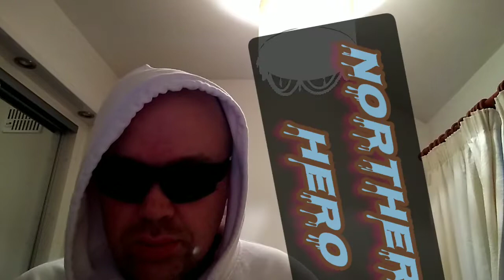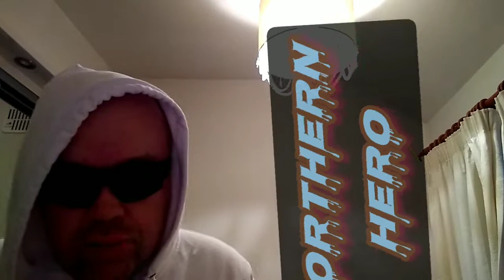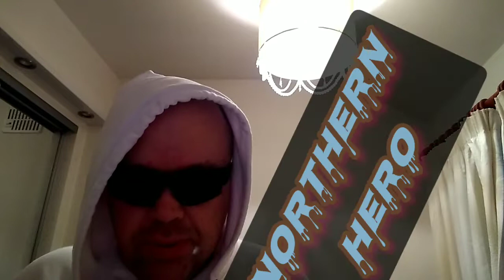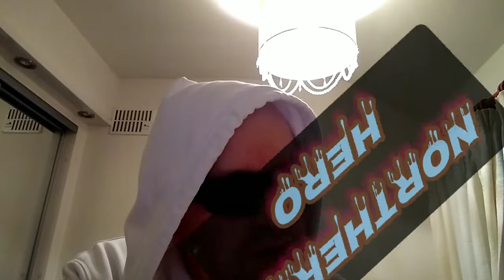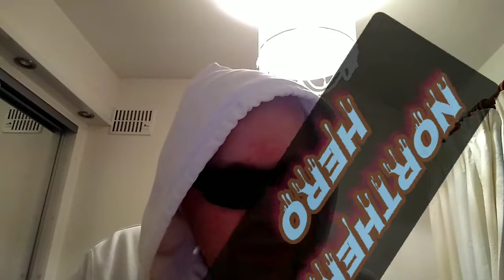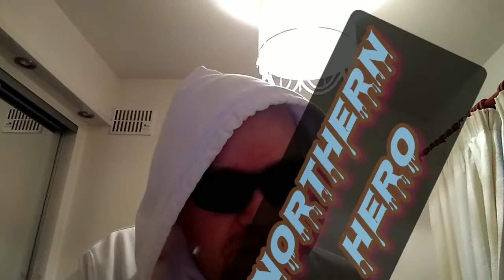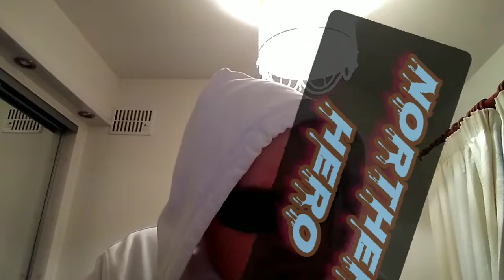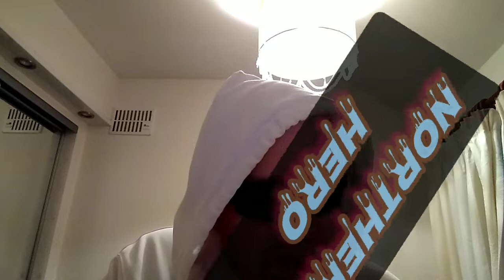LUKE 21 / King James Version / Northern Hero